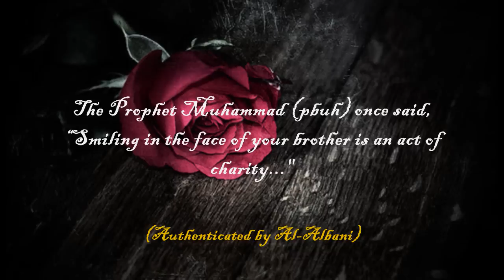New nasheed | تبسم عشاني - محمد العمري | Muhammad Al Omary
All the background sounds are vocal effects, it's music free. Another terrific 'feel good' nasheed by one of the best munshids around, Muhammad Al Omary

Artist: محمد العمري (Muhammad Al Omary)
Nasheed: تبسم عشاني (Smile for me)

Smiling is a sunnah of the prophet (pbuh), and one of the easiest ways to earn reward of sadaqa. =)